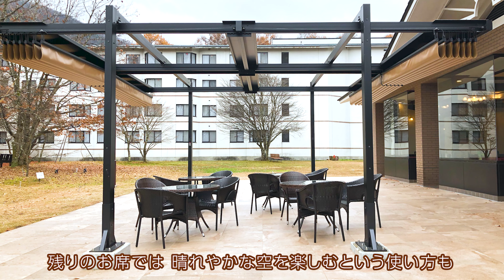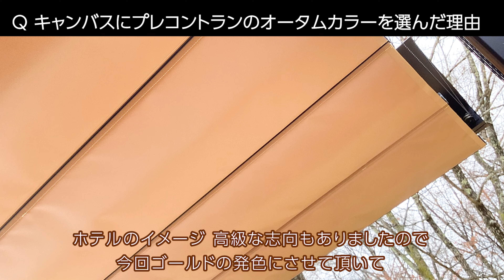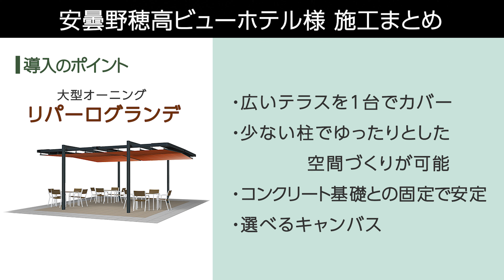【安曇野穂高ビューホテルさま】オーニング施工事例インタビュー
■超大型パーゴラオーニングのリパーログランデ

信州・安曇野の自然が満喫できる 安曇野穂高ビューホテル。
日常の喧騒を忘れ 清々しい森の中で

癒しのひとときを過ごすことが出来るリゾートホテルです。
ホテルでは地元の食材をふんだんに使用した朝食が人気です。
今回導入のオーニングも
ホテルレストランのテラス席で使用されています。

今回「安曇野穂高ビューホテル」のテラスに導入いただいたのは、
タカノのオーニング 「リパーログランデ」。

「リパーログランデ」は６ｍ×６ｍのビッグサイズの自立型オーニングです。
かつてない大きさ、柱の少ないスタイリッシュデザインで
屋外シーンに新しい可能性をプラスします。

▼オーニング・パラソルの施工例動画集はこちら

【エクステリアの タカノ株式会社】
▼ホームページ